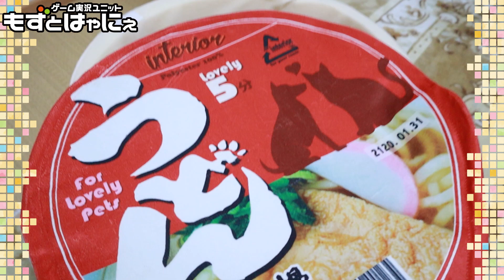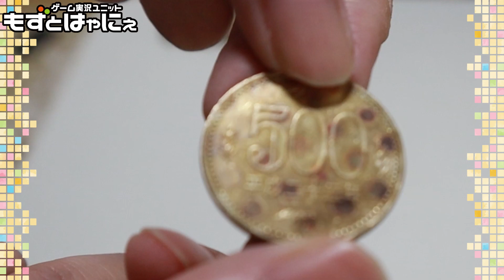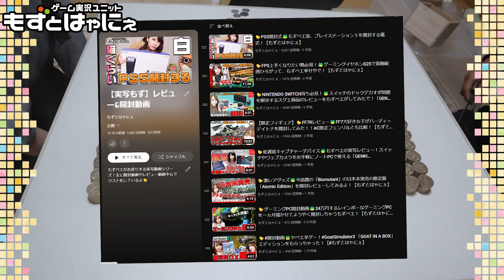🐤貯金箱 開封動画🐸８年間貯めた500円玉貯金を数えていく！【もずとはゃにぇ】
【番組内容】
2021年に撮影したまま放置していた「８年貯めこんだ500円玉貯金数えてみた」動画をようやく仕上げました🐤

🔻その他、開封＆レビュー動画

【当チャンネル注意事項など】
・初見プレイの発見する楽しみを損なうようなネタバレやアドバイス（○○使わないの？○○取らないの？など）、他のリスナーの方が不快に思うようなコメントはお控えください。・フレンド依頼などは、特別な場合を除きお断りさせていただいておりますのでご了承ください。
・酷い暴言や、一緒にプレイしている方への中傷、他のリスナーが不快に思うであろうコメントはお控えください。
・ゲームと関係のない雑談は適度ならOKですが、長くならないようにお願いします。
・放送内で使用しているBGMはすべてフリー音源です。

🔻もずとはゃにぇ応援コミュニティURL
BAND（リスナー参加型ファンコミュニティ）